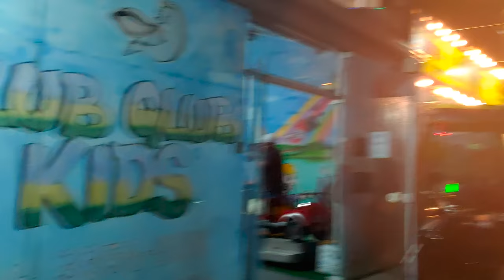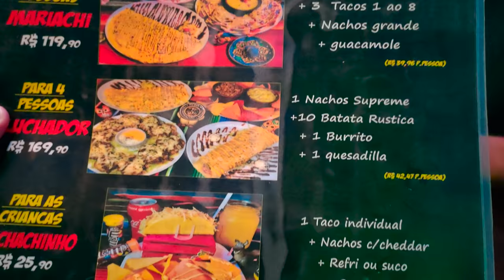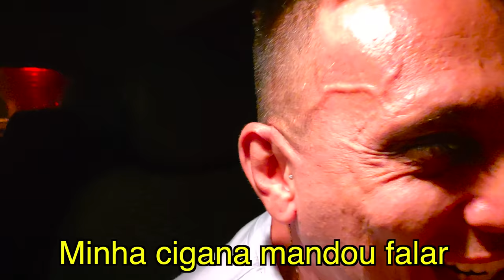04 - O RESTAURANTE MEXICANO - Fubá online